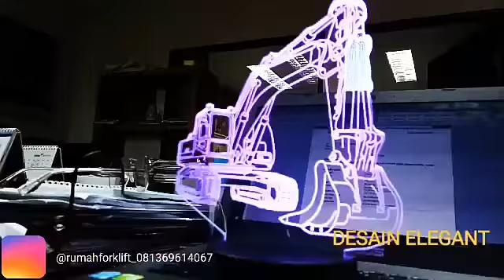JUAL MINIATUR DAN LAMPU TIDUR ALAT BERAT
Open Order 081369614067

Lampu tidur Diecast Miniatur alat berat Komatsu Excavator PC200 Lc..
Tersedia brand ternama Komatsu, Kobelco, Hitachi, Caterpillar, dll